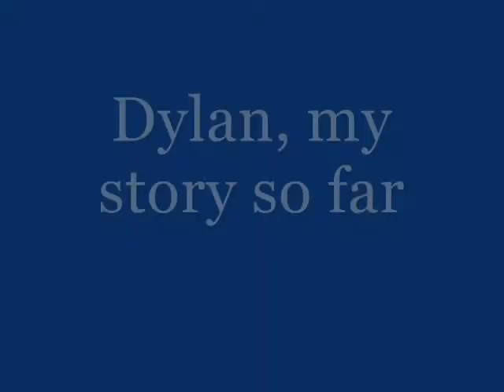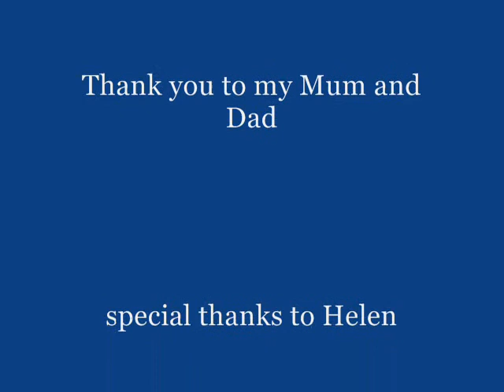Dylan vid.wmv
Dylan from a puppy up to now 18 months old and just made Australian Champion. Follow him on Facebook, search for Dylan in public figures